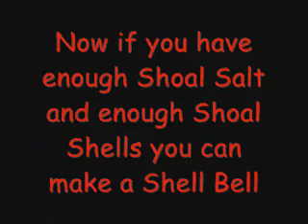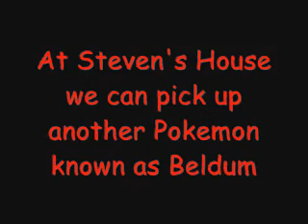Pokemon Emerald Episode 89 Legends of the Ground and Sea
Adam goes after 2 more Legends and then takes a trip to the Safari Zone for its new areas

Adam's Current Team
Sceptile Lv.66
Linoone Lv.66
Ludicolo Lv.65
Pelipper Lv.65
Tentacool Lv.28
Aron Lv.10